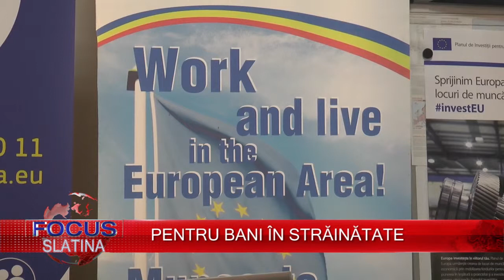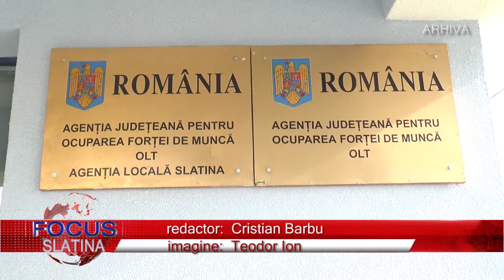PENTRU BANI ÎN STRĂINĂTATE (19 04 2018)